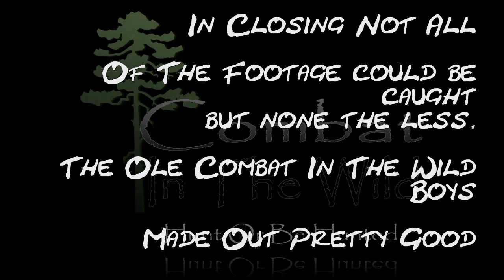"Guntersville Opener" Alabama Duck Hunting Lake Guntersville